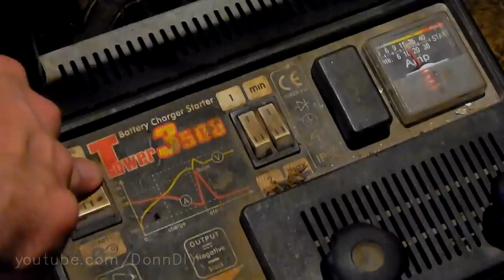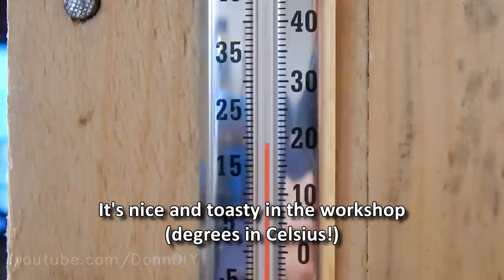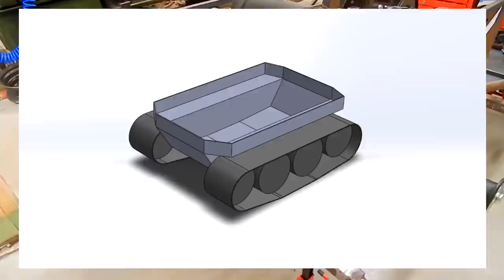Steel Frame & Electrolysis - Tracked Amphibious Vehicle Build Ep. 13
Fabricating a supporting steel frame for the tracked amphibious vehicle hull which will make the whole ATV rigid. Welding on square tubing and free cutting steel with angle grinder which, in my opinion, is much faster way than going to the cut off saw and setting clamp angles and such. Also cleaning up rusty rims I took tires off of in the previous episodes. Instead of using just angle grinder and a wire wheel I use electrolysis that works brilliantly. Had to finish up the rims with a wire wheel though to knock off loosened rust. Worked like a charm. Next week I'll be attaching the DC 12 V winches and hopefully completing the hull's bottom half to make it as water tight as an amphibian's supposed to be. More videos will come. Cheers!

Welding equipment:
Fronius TransSteel 2700